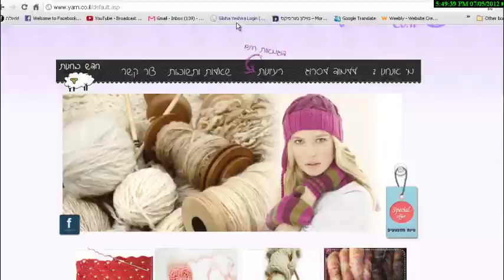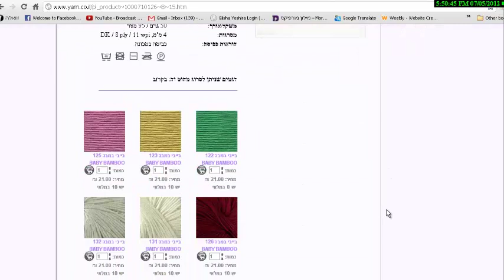הוראות סריגה איך סורגים נעלים לתינוקות במסרגה אחת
בסרטון הדרכה תלמדו איך לסרוג את נעלי תינוקות טרום הליכה שקראתי להן "נעלי נסיך הצפרדע"
תלמדו איך סורגים נעל משלב הסוליה ועד סוף גוף הנעל.

ללמוד לסרוג סוליה לתינוקות - דקה 1.58
ללמוד לסרוג את גוף הנעל לתינוקות- דקה 12.14
ללמוד לסרוג רצועה לנעל תינוקות - דקה 16.18
איך סורגים את הסריגה של הנעל באיזור האצבעות - דקה 18.06
ללמוד לסרוג כתר - דקה 20.15
איך סורגים כפתור- דקה 24.08
איך לסרוג עין תלת מימד - דקה 29.05